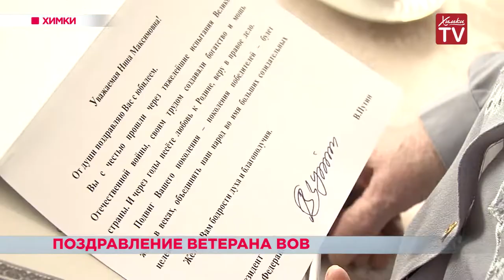Поздравление ветерана ВОВ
Глава городского округа Дмитрий Волошин вручил персональное поздравление президента химчанке Нине Максимовне ИванОвой.